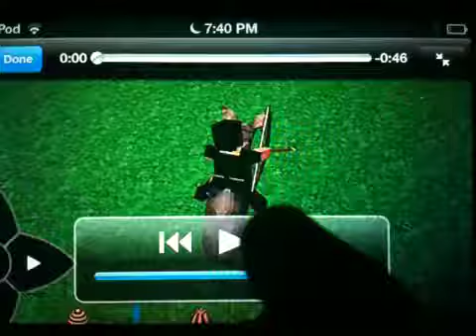Iain Riding Horses